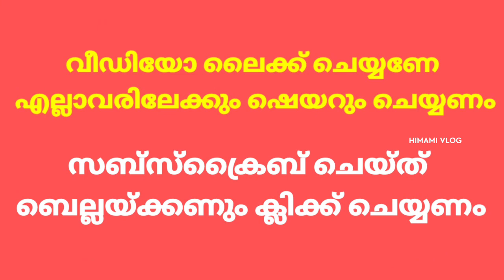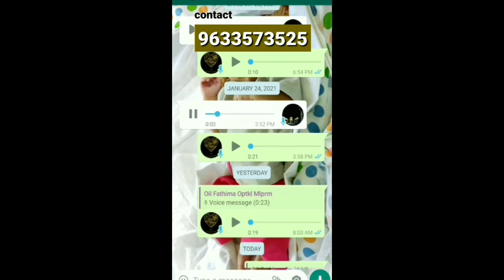ചർമത്തിലെ പാടുകളും മുഖത്തെ കറകളും മാറ്റാൻ സിംപിൾ വഴി. ഇത്ര ഈസിയായിരുന്നോ Skin beauty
HIMAMI BEARD OIL

താടിരോമങ്ങൾ നല്ല തിക്കായി കളറോടെ വളർച്ച ഉറപ്പ് നൽകുന്ന എണ്ണ

നാം ആഗ്രഹിക്കുന്ന രീതിയിൽ നല്ല മൊഞ്ചുള്ള ഉള്ളോടുകൂടിയുള്ള താടിവളരാൻ  100% ഈ എണ്ണ ഫലം ചെയ്യുന്നു

ആവണക്ക് എണ്ണയോടൊപ്പം ആമൂല്യമായ പച്ചമരുന്നുകൾ ചോർത്ത് ഉണ്ടാക്കുന്നതാണ്

ഉപയോഗിക്കുമ്പോൾ ശ്രദ്ധിക്കേണ്ടത്:
ഇത് പുരട്ടാവുന്നതാണ്. കുളിക്ക് മുമ്പാകണമെന്ന നിബന്ധനയില്ല .താടിയിൽ എത്ര സമയം അധികമായി ഉണ്ടാകുന്നു അതിനനുസരിച്ച്  ഫലം കൂടുന്നു

കഴുകിക്കളയുമ്പോൾ ആദ്യം ഉപയോഗിക്കുന്ന ഒരു മാസം സോപ്പ് പൂർണമായും ഒഴിവാക്കി പയറുപൊടിയോ ചെമ്പരത്തി താളിയോ മാത്രം ഉപയോഗിക്കാൻ ശ്രദ്ധിക്കുക .

ചെമ്പ് കളർ .ചുവപ്പ് കളർ തുടങ്ങിയ താടിരോമങ്ങൾ കൊണ്ട് ബുദ്ധിമുട്ടുന്നവർ .വൈദ്യ ഷോപ്പിൽ പോയി ത്രിഫലചൂർണം വാങ്ങി
21 ദിവസം അതിരാവിലെ കാൽ സ്പൂൺ അര ഗ്ലാസ് വെള്ളത്തിൽ കലക്കി വെറു വയറ്റിൽ കുടിക്കാനും എണ്ണ കൃത്യമായി തേക്കാനും ശ്രദ്ധിച്ചാൽ .എല്ലാം മാറി നല്ല താടി നിങ്ങളിലുണ്ടാവും തീർച്ച
പൂർണമായ സഹകരണം പ്രതീക്ഷിക്കുകയാണ്

100 ml- 380

200 ml - 760  രൂപ + courier charge

courier charge All Kerala 60

*Acount nomber*

Holder Name : Muhammed sahad PA
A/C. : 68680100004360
IFSC :BARB0VJBADI *[BARB ക്ക് ശേഷം 0 പൂജ്യം ആണ്]*
Badiyadka branch

പണം അയച്ച റസിപ്റ്റ്. നിങ്ങളുടെ അഡ്രസും watsap ചെയ്യുക
എണ്ണ നിങ്ങളുടെ അടുത്തുള്ള കൊറിയർ ഓഫിസിൽ എത്തിച്ചു തരും

*ഒർജിനൽ തേൻ ആവശ്യമുള്ളവർക്ക് കുറച്ച് ഉണ്ട്*

വലിയ തേനാണ് ചെറു തേൻ ഇല്ല

വില
1 കിലോ :600* + courier charge

അരക്കിലോ :300* +courier charge

സഹകരിക്കുക .